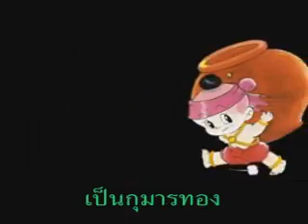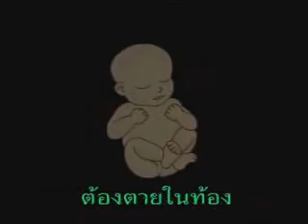เพลง กุมารทอง (ผีเด็ก ghost)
กุมารทองจะเป็นวิญญาณของเด็ก
ทำกรรมใช้ไสยเวทย์ เลยมาเป็นเหตุให้ใจเศร้าหมอง บาปกรรมตามมาสนอง ต้องตายในท้อง เมื่อตอนเล็ก ๆ ถูกเขาใช้แรงงานเด็ก ตั้งแต่เล็ก ๆ เป็นกุมารทอง ถูกเขาใช้แรงงานเด็ก ตั้งแต่เล็ก ๆ เป็นกุมารทอง"